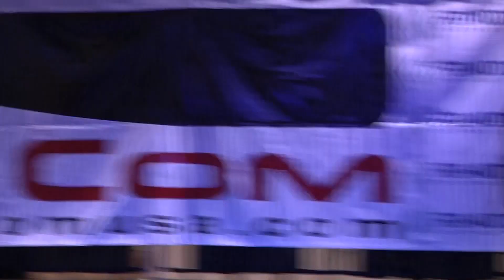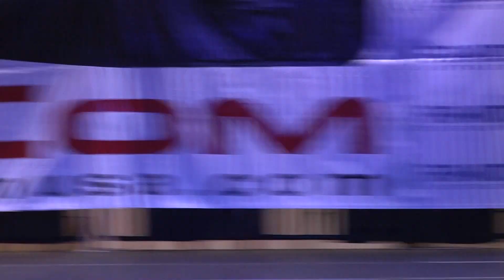Pam Rodriguez Bikini showcase PURE RODRI @ 2010 SPOCOM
Girls in bikini's and blah, blah, blah. whaaa,whaa wha wha waw. You're really not going to read any further so I won't bore you with any other details. Easy, simple edit. Seems like thats what people want. the raw goodness, so um here you are.